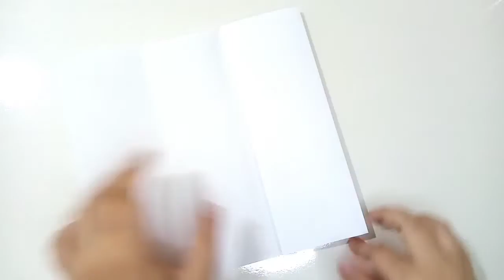SEVİMLİ SÜT KUTUSU KUMBARA YAPIMI 🤩 KAĞITTAN ORİGAMİ SÜT KUTUSU KUMBARA YAPIMI |KAĞITTAN YAPIMLAR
Merhaba arkadaşlar bu gün sizlerle birlikte çok kolay ve çok farklı kağıttan süt kutusu şekilinde kumbara yapacağız. 💜 💚 💛